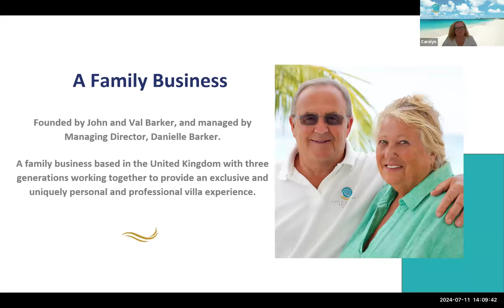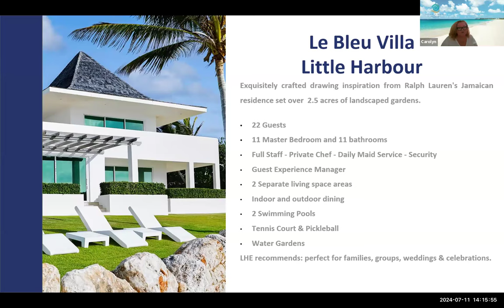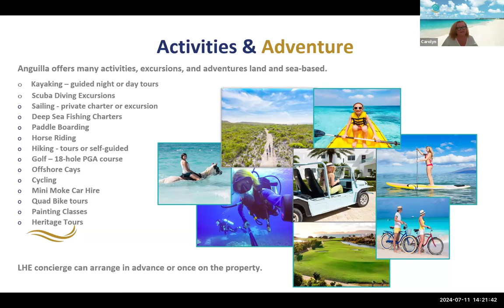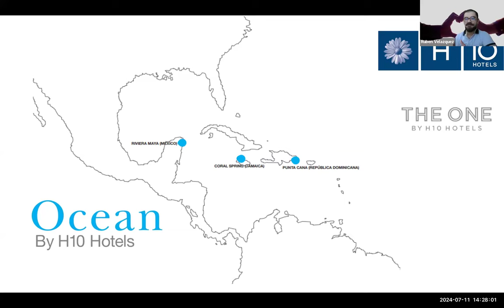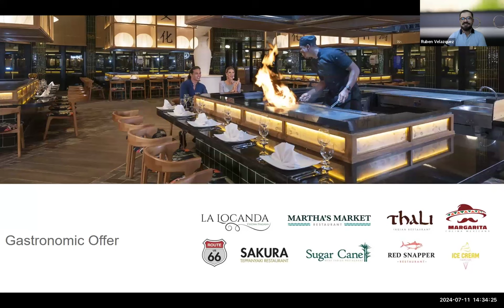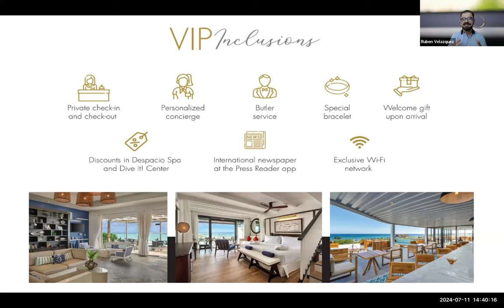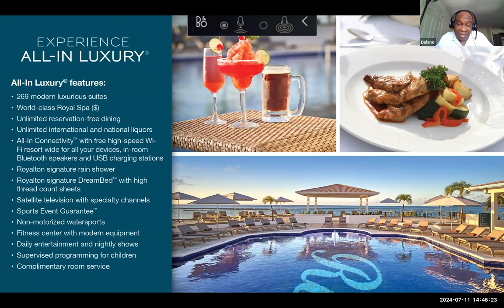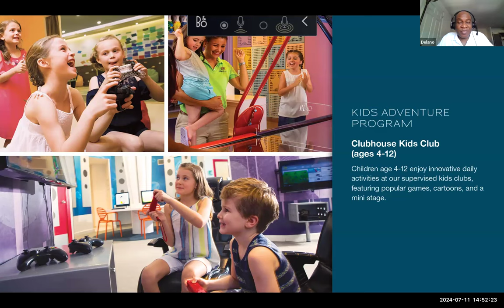Caribbean Corner 11 July 24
Bringing your favourite Caribbean hotels & tourist boards together to give you a mini training or overview of the destination.

Royalton Resorts, Caribbean
Ocean by H10 Hotels, Caribbean
Little Harbour Estates, Anguilla